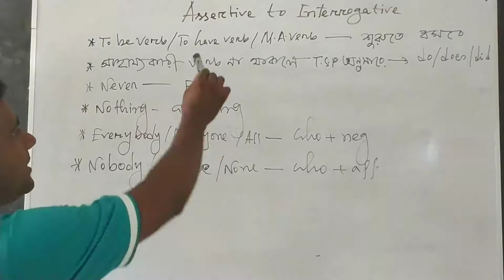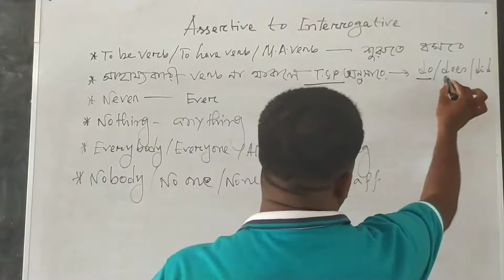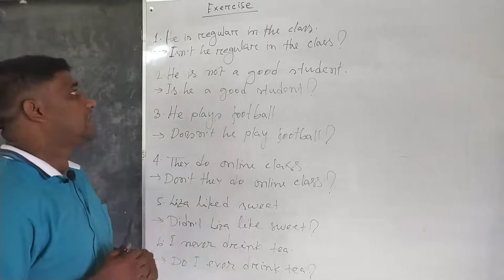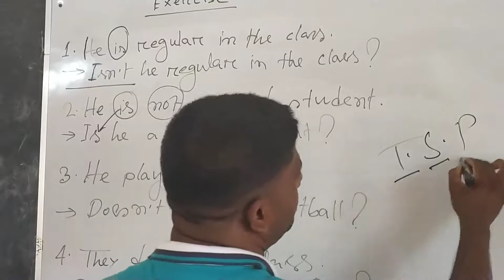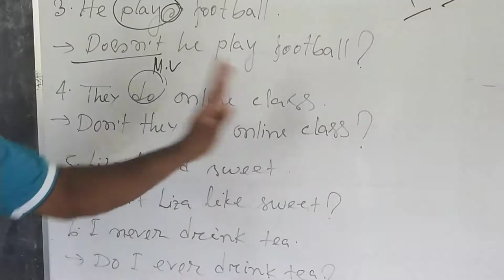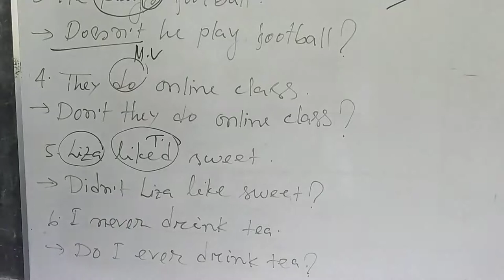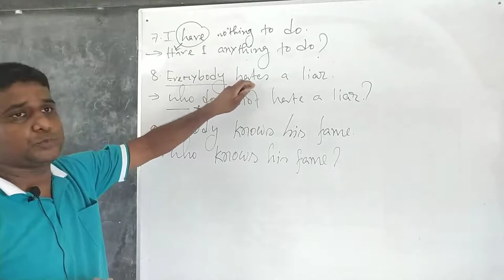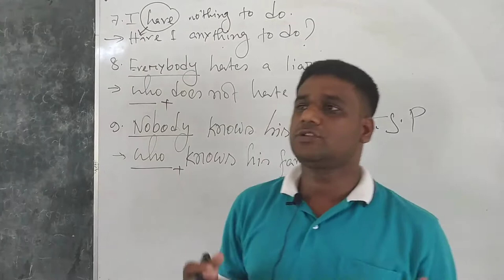Assertive to Interrogative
Md Kamruzzaman
Lecturer :English
Sholla school and College